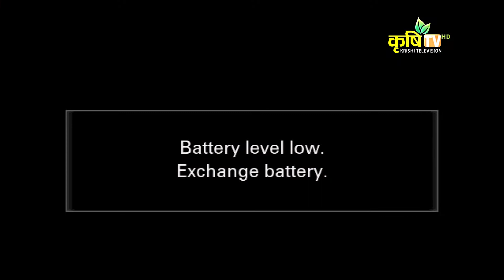रोटरीले दन्त समस्याहरू निवारणमा सहयोग // रोटरी तरङ्ग